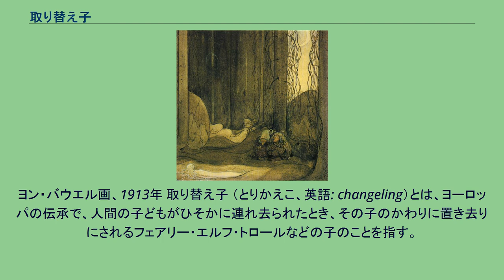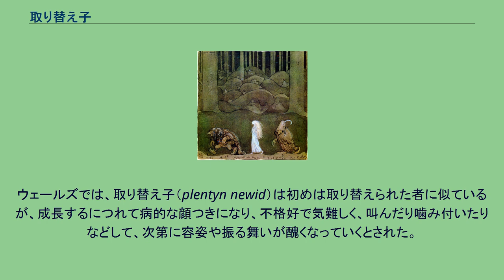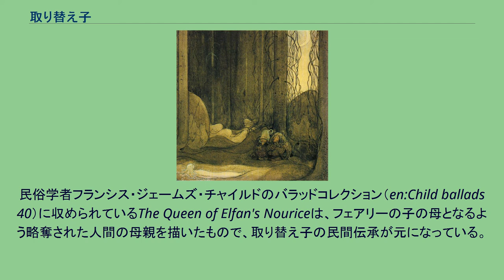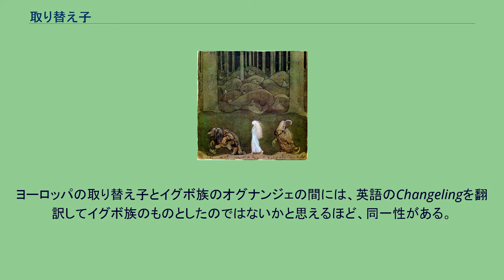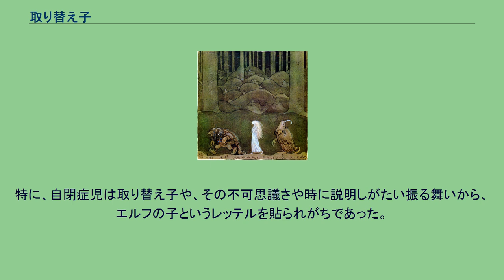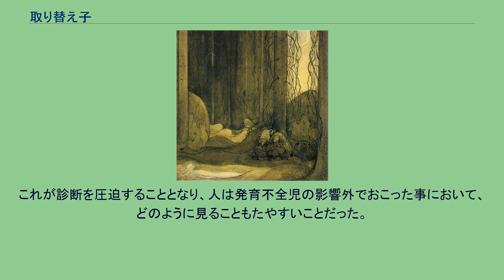取り替え子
トロールとさらわれた人間の子。
ヨン・バウエル画、1913年 取り替え子 （とりかえこ、英語: changeling）とは、ヨーロッパの伝承で、人間の子どもがひそかに連れ去られたとき、その子のかわりに置き去りにされるフェアリー・エルフ・トロールなどの子のことを指す。
時には連れ去られた子どものことも指す。
またストック(stock)あるいはフェッチ(fetch「そっくりさん」)と呼ばれる、魔法をかけられた木のかけらが残され、それはたちまち弱って死んでしまうこともあったと言う。
このようなことをする動機は、人間の子を召使いにしたい、人間の子を可愛がりたいという望み、また悪意であるとされた。
取り替え子は、彼らのしなびた外観、旺盛な食欲、手のつけられないかんしゃく、歩行できないこと、不愉快な性格によって識別された。
中世の年代記は、フェアリーについての民俗伝承の断片として知られる最古のものの一つを、この例として記載している。
一部の伝承によると、取り替え子は人間の子供より知能がはるかに優れていたことから、見破ることは可能であった。
ある時取り替え子であることが見破られると、その子の両親が子供を連れ戻しにやってきた。
グリム兄弟の民話の一つでは、我が子が取り替え子にすり替えられたのではと疑った女が、木の実の殻の中でビールを醸し始めた。
取り替え子はうなった。
『おいらは森の中のオークの木と同じくらいの年だけれど、木の実の殻の中でビールを醸すなんて見たことがない。
』そういうと、彼はたちまち消え失せた。
一部の人々は、トロールは洗礼前の幼い子供をさらうと信じていた。
また、人間の中でも美しい子供と若い女性、特に金髪の持ち主は、フェアリーに好まれるとされた。
スコットランドの民俗伝承では、子供は地獄へ十分の一税として献上される妖精の子の身代わりに取り替えられたという。
これは、『タム・リン』というバラッドからよく知られている。
一部の民俗学者はフェアリーが多神教時代のヨーロッパの住人で、侵略を受けて地下へ隠れたと信じている。
それによると、実際に取り替え子を引き起こした人々は、自分たちのひ弱な子供の代わりに、侵略者である人間の健康な子と取り替えたとの事。
スカンディナヴィア民俗伝承によると妖精は鋼を恐れるので、スカンディナヴィア諸国の親たちはしばしば洗礼前の子供の揺りかごの上に一対のハサミやナイフをそっとしのばせていた。
もしそのような手だてにもかかわらず子供がさらわれてしまった場合、両親が取り替え子を冷酷に扱うことで子供を取り返すことが出来ると信じられており、そのために、鞭で打ったり熱いオーブンの中に入れたりするような方法が取られた。
少なくとも一つの例では、ある女がオーヴンの中で実子を焼死させてしまい裁判沙汰になった。
ヨン・バウエルによる絵。
人間の少女を育てる2匹のトロール スウェーデンでの取り替え子の物語には、トロールの子供が人間の農場で育ち、人間の子供がトロールの元で育ったというものがある。
誰もが人間の母親に、トロールにもう一度子供を取り返させるために、取り替え子に辛く当たるよう忠告した。
しかし女は、人間の子としては適応出来ないものの罪のないトロールの子をそのように扱う事を拒み、我が子であるかのように扱った。
結局、彼女の夫はこれ以上トロールの子供を養うことはできないと、妻と別れることにした。
妻は取り乱したが、たとえトロールであっても無実の子を捨てることなどできなかったため、夫が去ることを許した。
夫が遠く離れた森の中を歩いていくと、実の息子と出会い、彼からトロールから解放されたと聞かされた。
トロールが人間にひどい扱いをされそうになる度に、彼のトロールの母は人間がトロールを扱うように彼を扱おうとした。
しかし彼の母親が最も愛しい夫を犠牲にしたとき、トロールの母親は、彼らの支配力が人間の母親に及ばず、子を解放せざるをえないことを悟ったのである。
別のスウェーデンの妖精話がある。
人間のお姫さまが誘拐され、トロールの母親の願いに反してトロールの娘と取り替えられた。
取り替え子は新たな両親のもとで育ち、どちらも若く美しい女性になったが、どちらの親も馴染ませるのに大変苦労をした。
人間の少女はトロールの王子で未来の花婿を忌み嫌った。
またトロールの少女は、自分の生活と退屈な未来の花婿に飽き飽きしていた。
偶然の巡り合わせで、少女たちは森へ迷い込み、互いに見知ることなくすれ違って、...